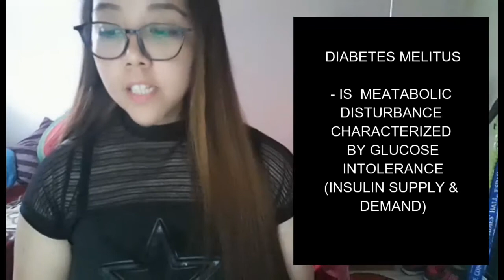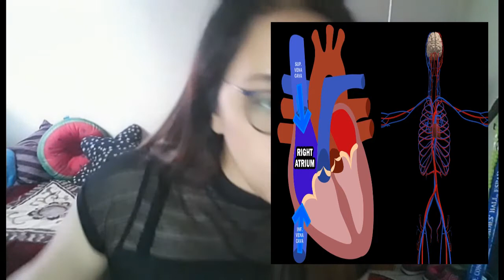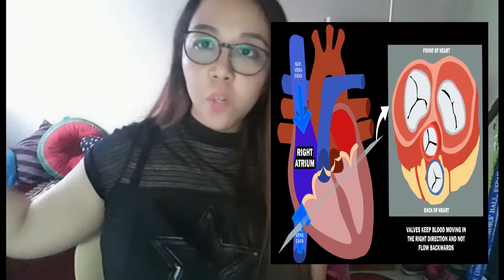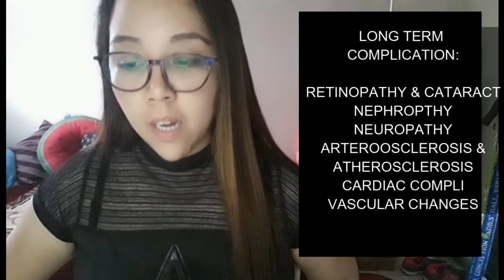WHAT IS DIABETES MELLITUS?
hi guys i just made a vlog of studying what is DM?

Ps: this is not to boast or anything.